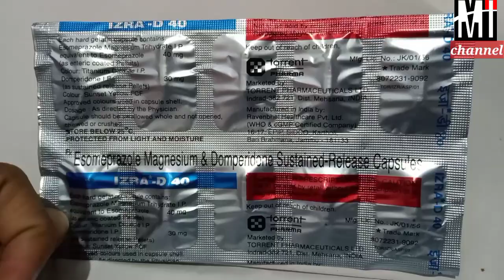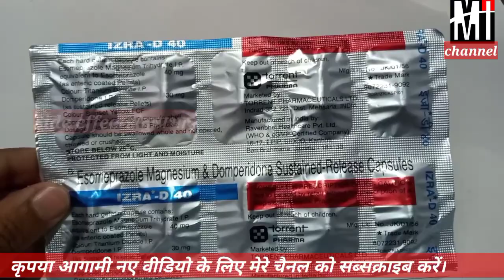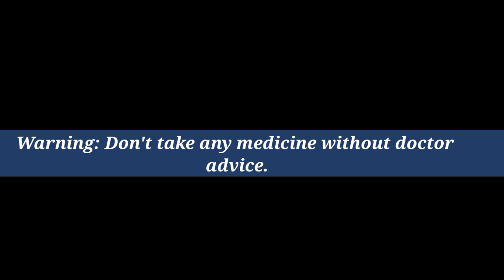IZRA D 40||Benefits||Side effects||Uses/Dose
Hi,,

    In this video I discuss about the medicine of
  Capsule IZRA-D 40||benefits || Side effects       Uses/ dose

                                     Happiness
                             Thanks & Regards
                                          H.M.